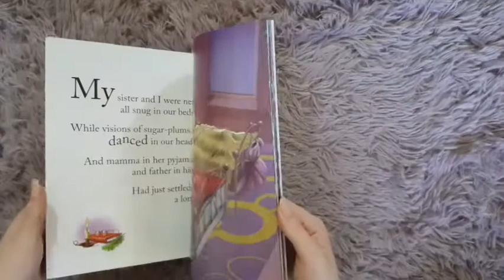The Night Before Christmas